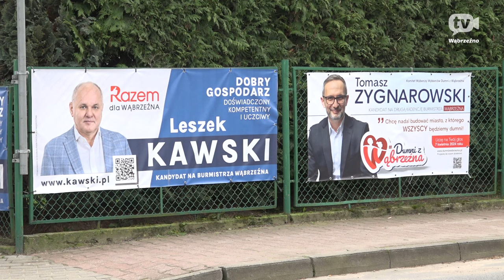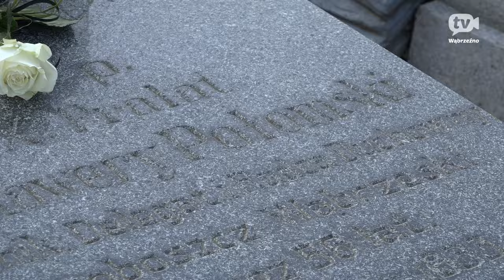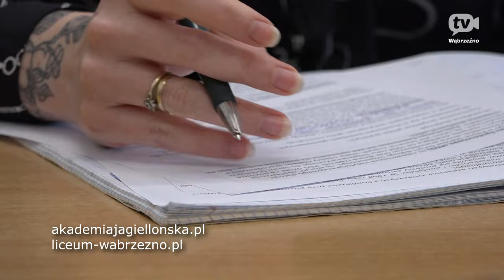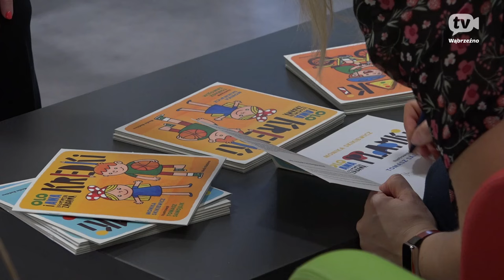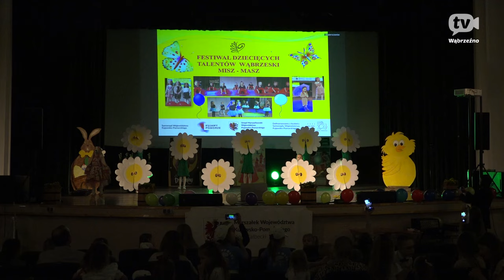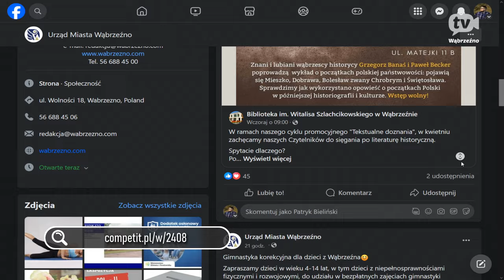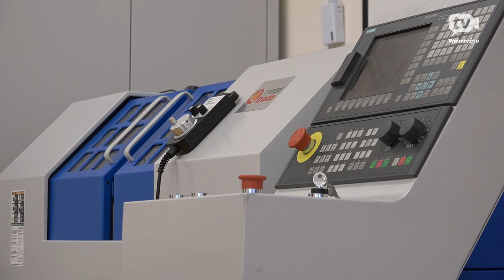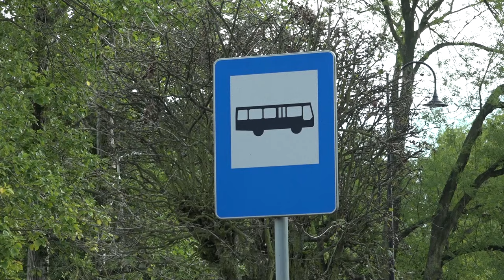Program 10 kwietnia 2024 r.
00:00 Skrót tematów
02:17 Wybory samorządowe 2024
07:02 Dofinansowanie dla seniorów
09:02 Nagrody i stypendia sportowe
11:44 W 100. rocznicę śmierci wspominamy ks. Ksawerego Połomskiego
13:46 Studia zaoczne w LO
17:02 Sesja Rady Powiatu
20:16 Koncert Wojtka Cugowskiego
23:16 Kicia Kocia w wąbrzeskiej bibliotece
25:18 Ekodzieła
27:25 Misz-masz – festiwal dziecięcych talentów
31:42 Zaproszenie na ekspozycję PRL
32:53 Ogłoszenia
37:19 Koncert Wojtka Cugowskiego "Nie czekaj na znak"
47:42 25 lat Powiatu Wąbrzeskiego – wspomnienia Karola Sarneckiego